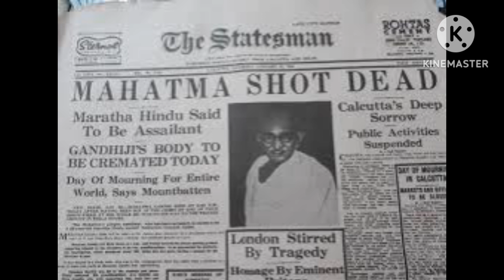December 18, 2023